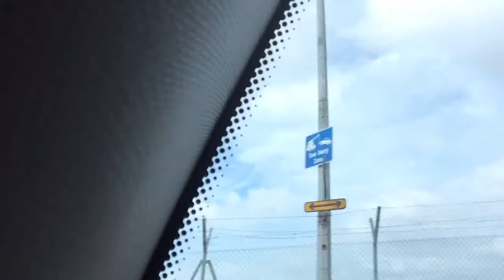Part 3'of Malaysia